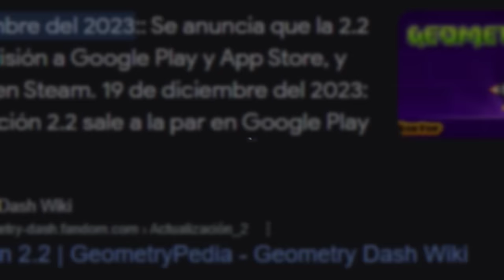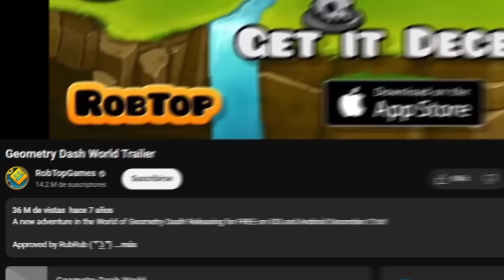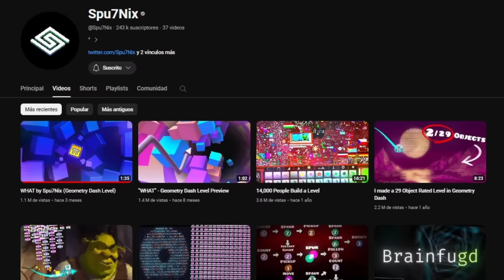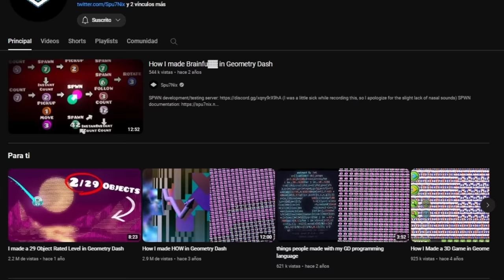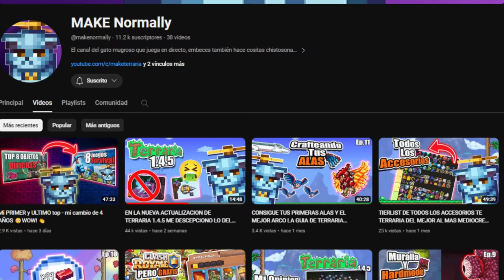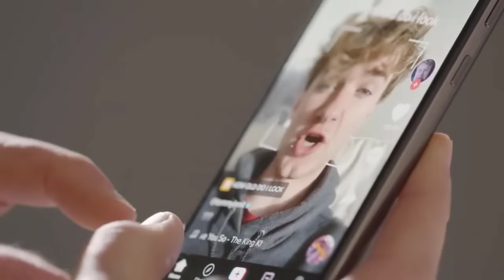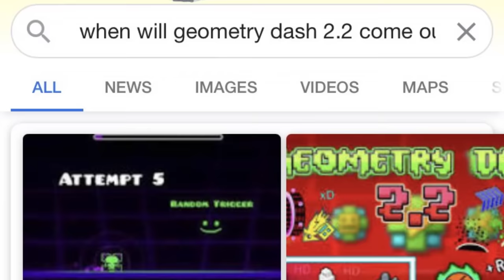Que pasa GEOMETRY DASH 2.2? UN MOTOR GRAFICO🙀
los amo, espero disfruten el video